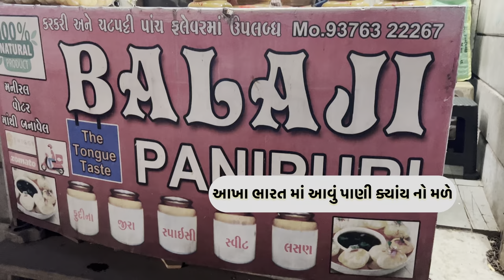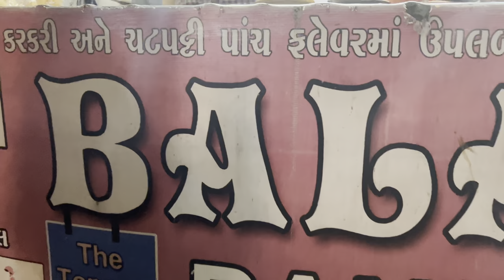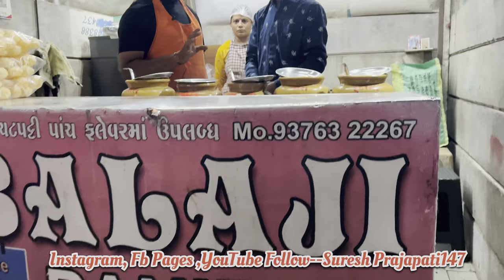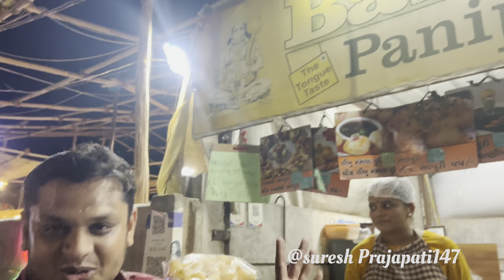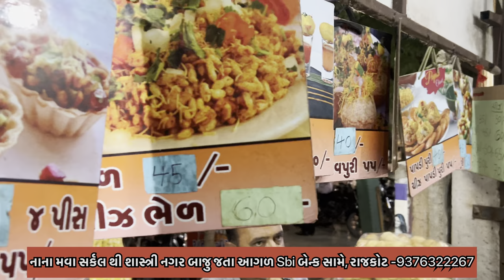10 વર્ષ પાણી માટે PHD કરનાર યુવક આજે દુનિયામાં ફેમસ થઈ ગયાં.સાંજે લોકો ની લાગેBalaji Panipuri.Rajkot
Well Come ...I Am Suresh Prajapati

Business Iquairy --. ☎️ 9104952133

🌐 I'd name.---Suresh Prajapati 147

► Facebook groups:. 63k+